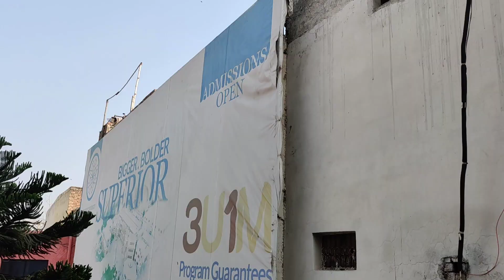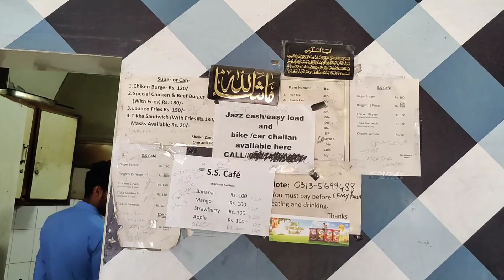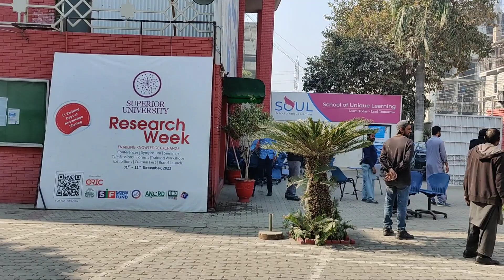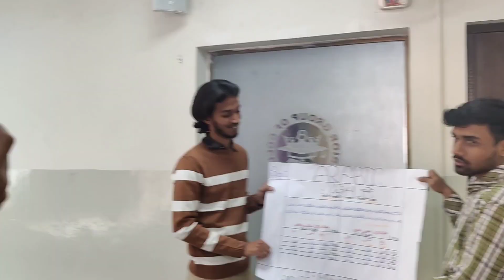Superior University Old City Campus Tour | Last Day 💔